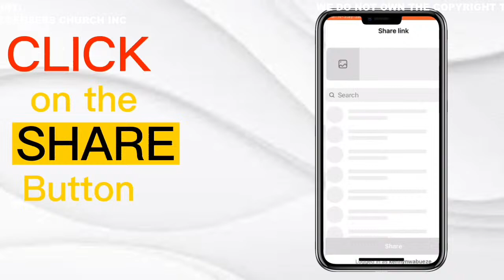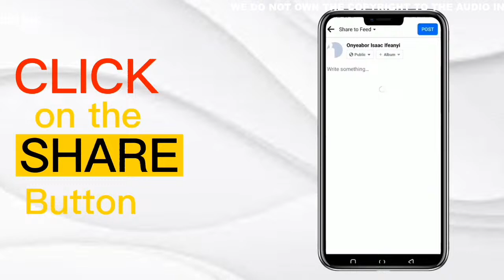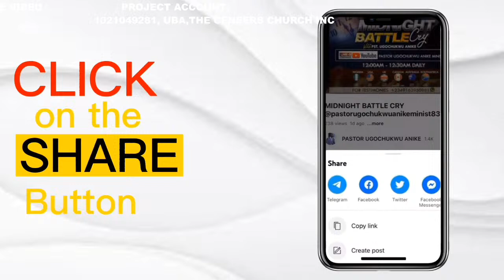WELCOME TO MIDNIGHT BATTLE CRY || 3RD APIRL 2024